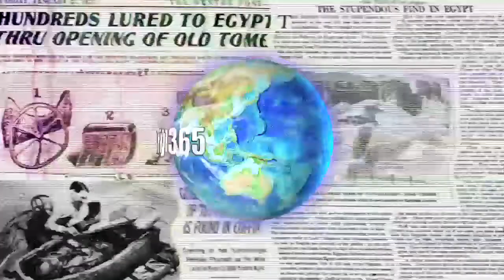Subscribe to Black History 365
Every Black History Month we scream that our history is all year and not just in February, so let's make sure we transmit the lessons from our ancestors 24-7-365!